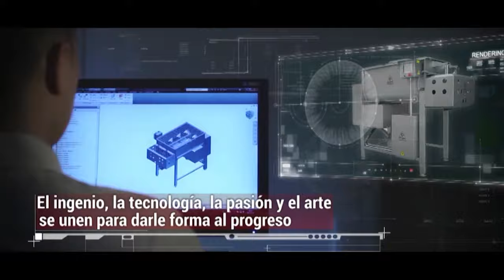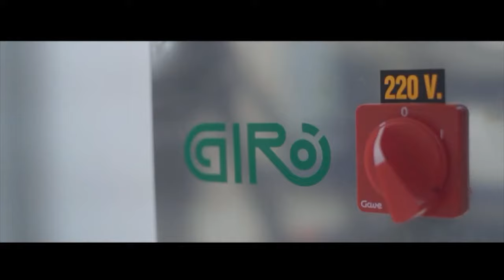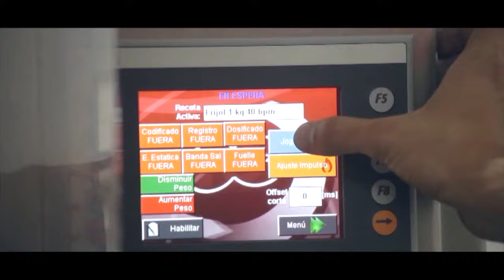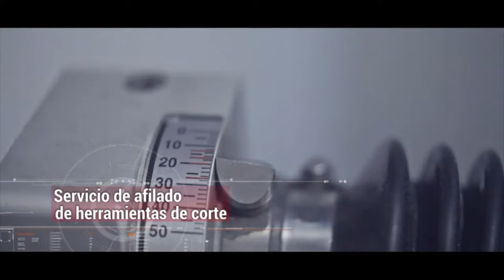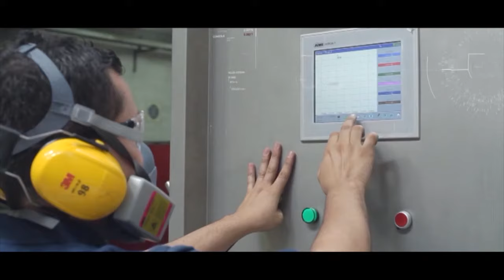Orgullo Empresarial - CI TALSA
🔝CI Talsa es una empresa ubicada en la zona norte de Itagüí, que su principal actividad es la atención a la industria de alimentos en general, ofreciendo nuevas tecnologías en maquinaria, sistemas de producción, accesorios, repuestos, asesoría técnica y mantenimiento correctivo y preventivo.

Conoce más sobre su funcionamiento y líneas de productos.